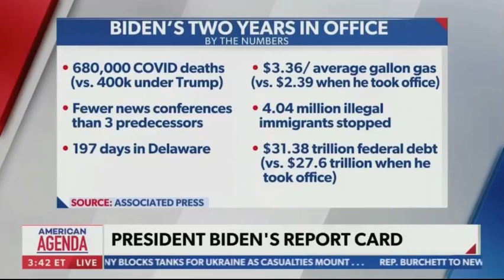Patrina Mosley Discusses the March for Life and Grades President Biden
This excerpt from Newsmax TV's "American Agenda," broadcast on 1/20/2023 and featuring Project 21's Patrina Mosley, has been posted under fair use guidelines for the purpose of non-profit, educational public debate by the National Center for Public Policy Research, a 501(c)(3) educational foundation under the Internal Revenue Code. For more discussion of these issues, please visit: